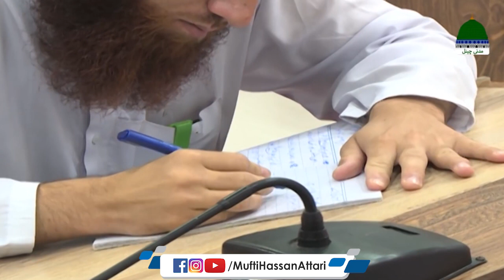Zaruriyat Deen Kya Hai? | ALLAH Aur Rasool ﷺ Par Iman Rakhna! | Mufti Hassan Attari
Zarooriyat Deen Kya Hai? | ALLAH Aur Rasool ﷺ Par Eman Rakhna  | Mufti Hassan Attari